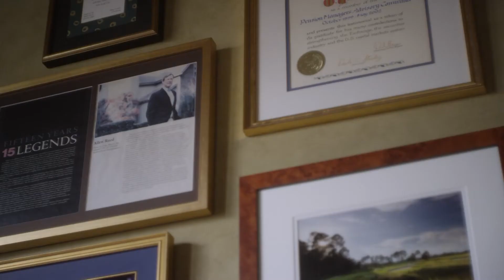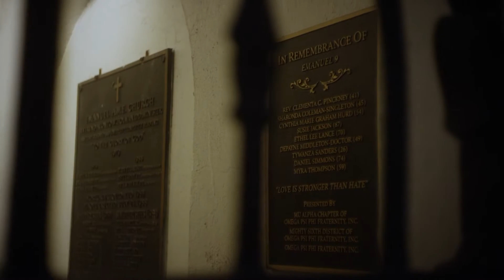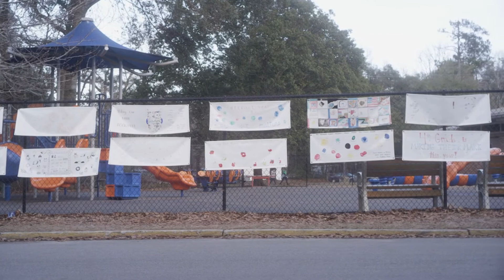Allen Reed '70 - 2021 Lifetime Achievement Award Recipient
The Lifetime Achievement Award recognizes recipients for outstanding achievements in their professional lives, personal integrity and stature, and service to the university. It was established in 2001 to honor extraordinary accomplishments by members of the Auburn family.

Allen Reed retired in April 2006 from the chairmanship of the GM Asset Management Company, the investment management subsidiary of General Motors responsible for managing $165 billion in benefit fund assets for GM and others.

To learn about Allen and our other Lifetime Achievement Award recipients,